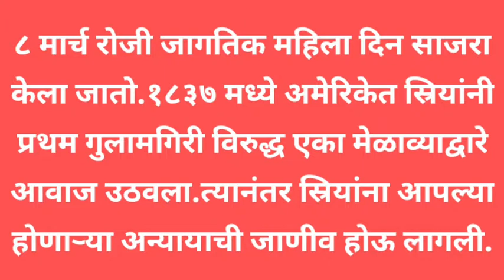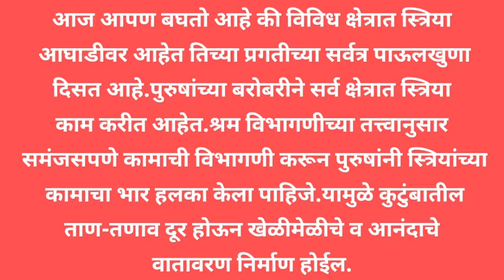जागतिक महिला दिन का साजरा करतात?